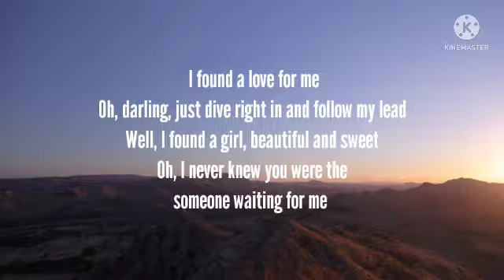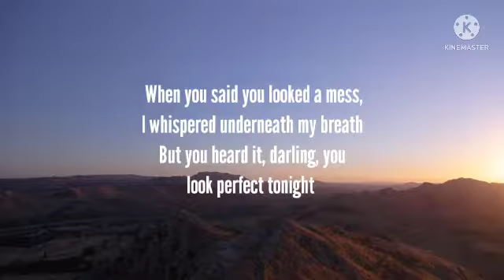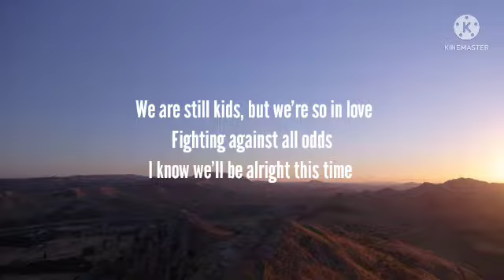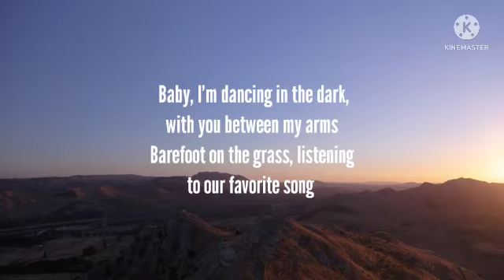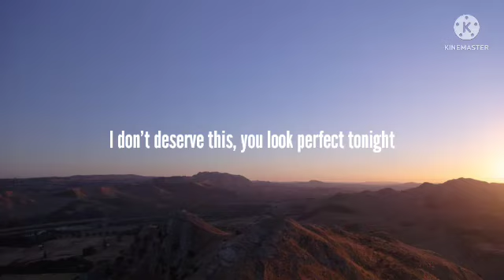Ed Sheeran - Perfect (Lyrics)